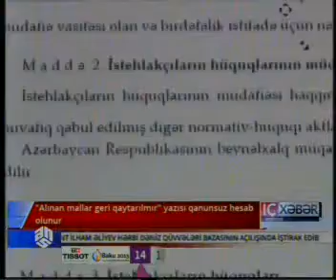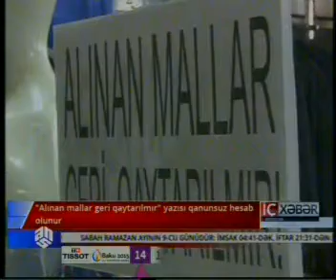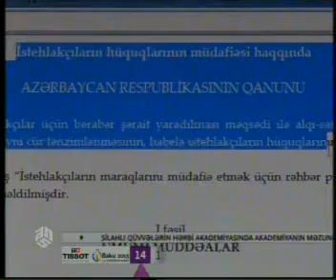“Alınan mallar geri qaytarılmır” yazısı qanunsuz hesab olunur